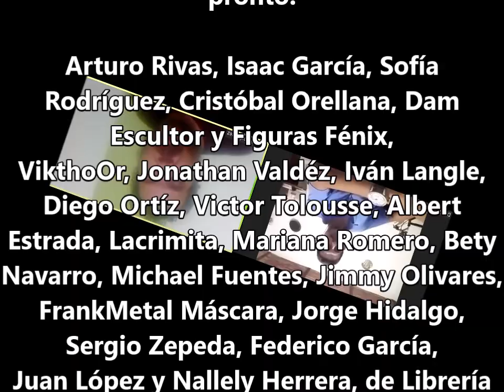TodosEnCasa informa: con Daniel Torres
saludos! en ésta ocasión, tuvimos una pequeña plática con Daniel Torres, quien nos comenta cómo fue su proceso en cuanto al préstamo que hacen por parte del Gobierno de Jalisco para los ciudadanos ofrecido en apoyo a la actual crisis, además de comentar algunos puntos de interés para poder obtener devolución de impuestos y otros ingresos que bien nos podrían servir en la actual situación, esperamos les sirva!!
conducido por Carlos Rdz